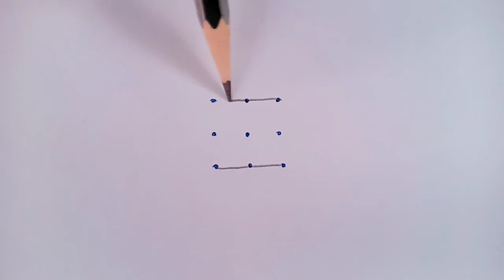Two beautiful rangoli designs with 3 dots-small muggulu-rangoli-kolams-easy rangoli-haibujjirangoli